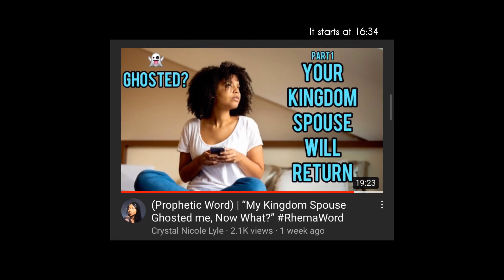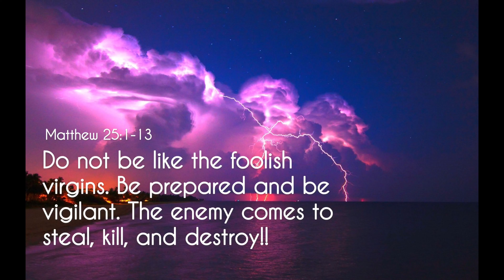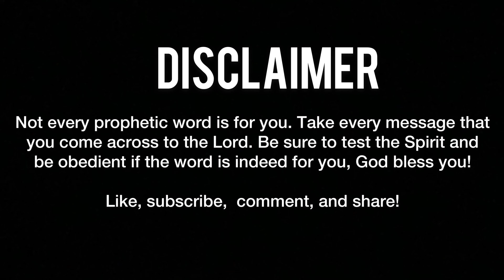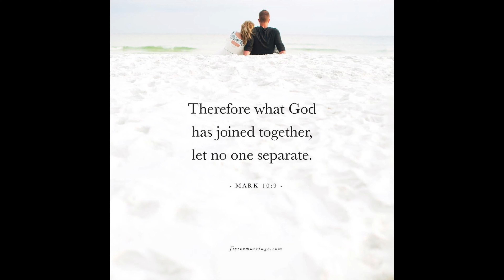Urgent Prophetic Word: Hold On to Your Marriage Promise, They Lied to You!!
✨ESTHER 7:6 & JAMES 4:7 ✨

(PLEASE TAKE EVERY WORD TO THE LORD, TEST THE SPIRIT AND SEE IF/HOW EACH WORD APPLIES TO YOUR LIFE & THE CURRENT SEASON THAT YOU ARE IN)

If you’d like to support me and this ministry at this time, I’d appreciate it and I pray that Luke 6:38 would be your portion. God has me on a mission/assignment right now & is preparing me to officially relocate back to CA in a few weeks. I’m currently just going to appointments on the East Coast so that’s where your seeds will go at this time to be obdient to the Lord out here in addition to whatever seeds the Lord wills for me to sow.

Thank you to those of you who have given to this ministry already, it means more than you know right now! I’m on a leap of faith Into the unknown lol!

Money or not, prayer means more than anything at this time...please pray my wisdom, strength, and peace while I’m out here, in Jesus’ name! 💜💜💜 I thank you in advance!

PS, please give me time to reply to comments, emails, and DM’s. I’m just going through a lot right now but when I’m settled I will get to as many as I can. Thank you so much for engaging with me. 💜